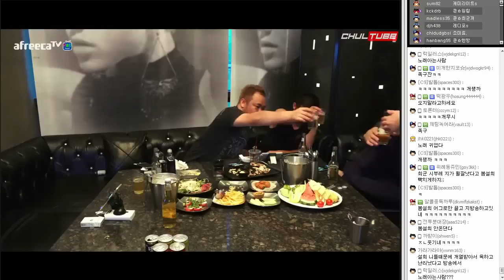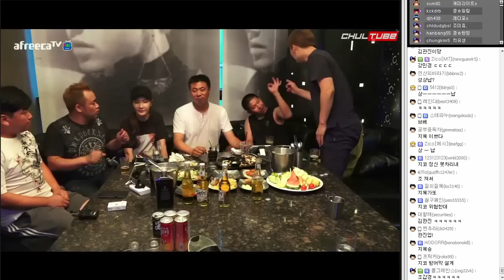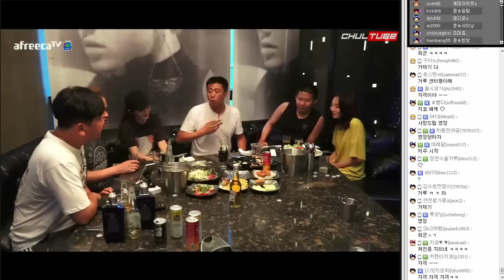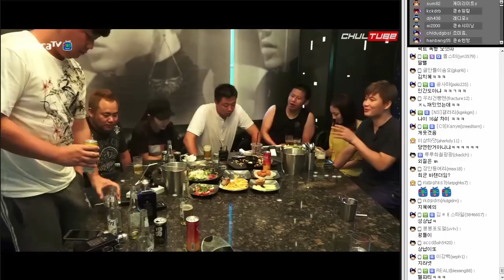[철구&지코&최군&까루&거루] 2부★ 평균나이 35세 늘그니 5대천왕 강남급만남 술먹방 (16.08.06) :: ChulGu